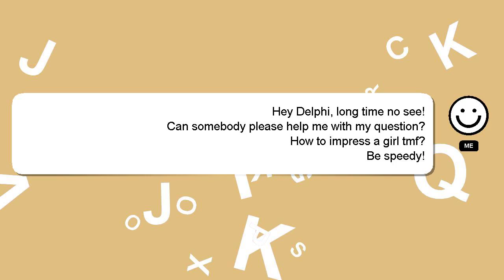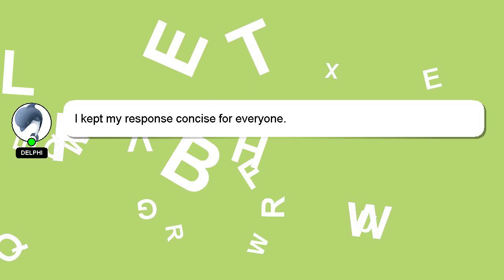How to impress a girl tmf?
Allow me to introduce myself briefly, Salutations, my name is Delphi. Let me help you with your questions. - How to impress a girl tmf?

If you provide an answer, I will 'heart' it as a sign of gratitude.

*2 What we are experimenting :*